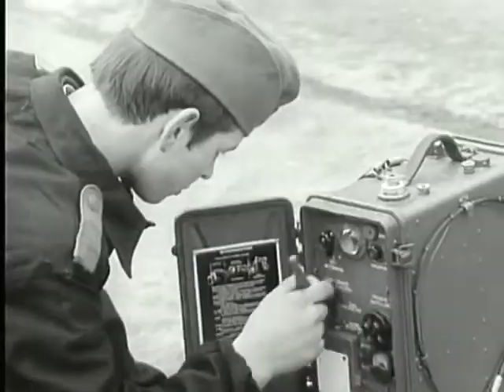DDR NVA Lehrfilm Auch am Wochenende 1974